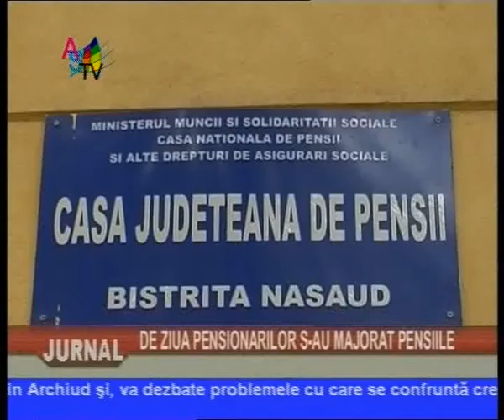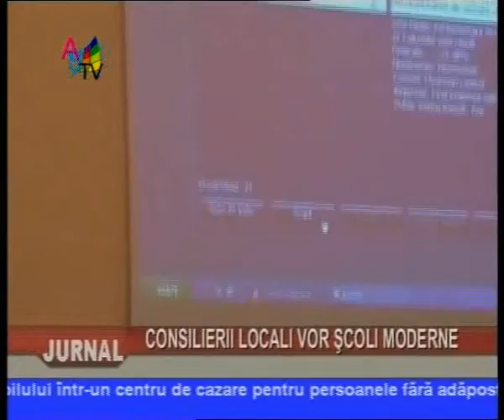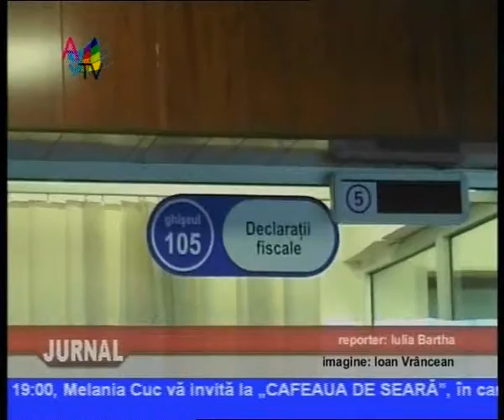Jurnal 01 10 clip2